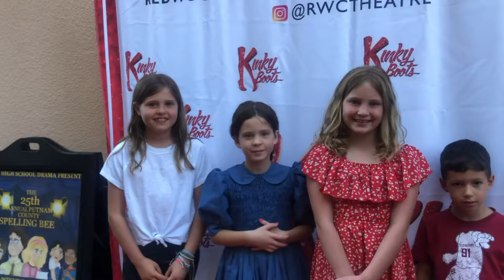Red Carpet for Kinky Boots Musical with @JEANNETTEANDSLADE Luxury Brand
California Scenes covers entertainment, business, educational and community events.  Contact Frank Ruiz/producer 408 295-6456 Streaming Ch 15